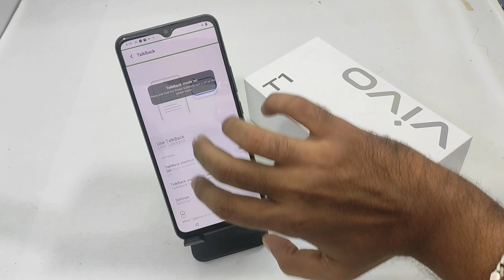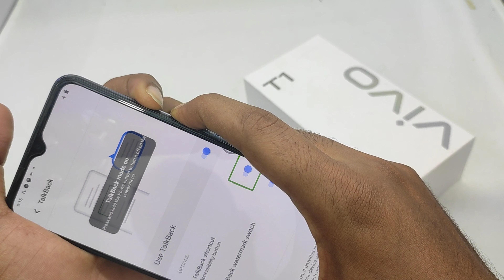How to Enable or Disable Talk Back in VIVO T1 5G in Tamil | How to Turn off talk Back in Vivo T1 pro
In today's video i am going to show How to Enable or Disable Talk Back in VIVO T1 5G in Tamil phone full guide watch full video for acqurecy. unless you have to face a problem..